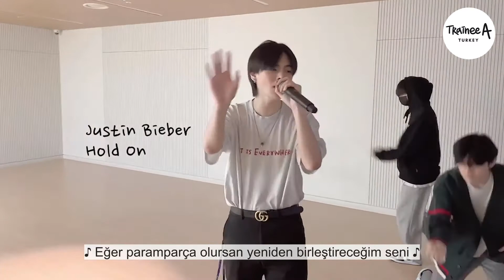[Türkçe Altyazılı] Trainee practice room concert, Self-composed song MOVE ON recording, VLOG｜LEOLOG🦁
Lütfen videomuz üzerinde herhangi bir düzenleme yapmayın ve izinsiz almayın!